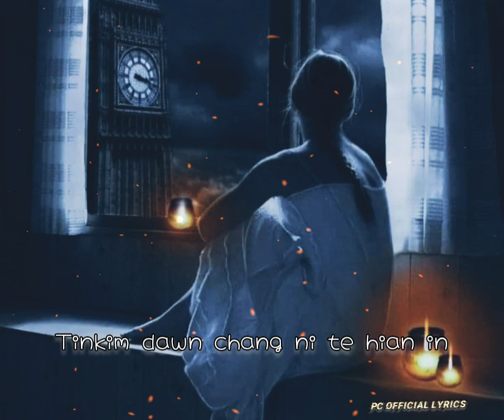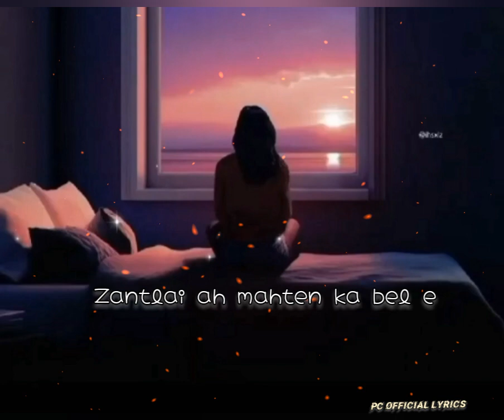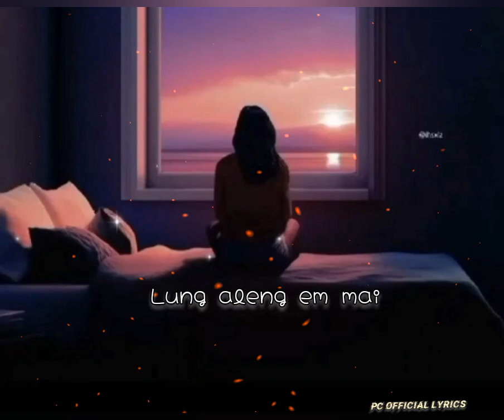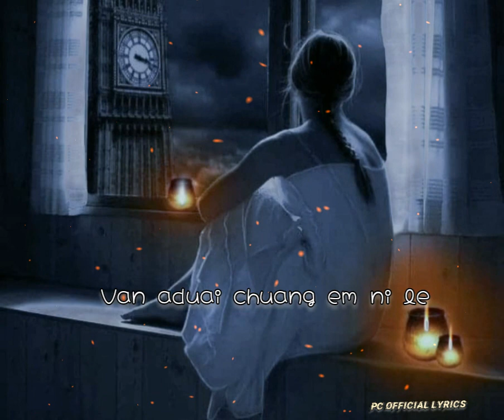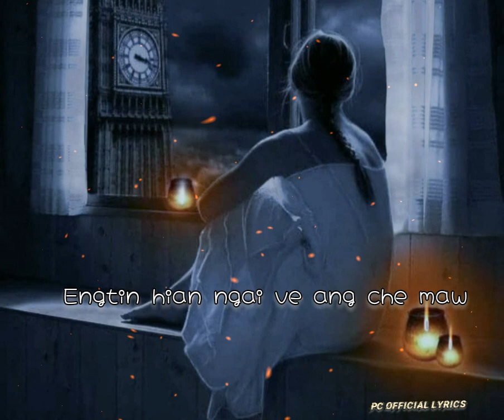Hrilh a hai ngei e || Lyrics || J.Lalthlengliana (Tete-a)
Hrilh a hai ngei e (Lyrics )
J Lalthlengliana (Tete-a)